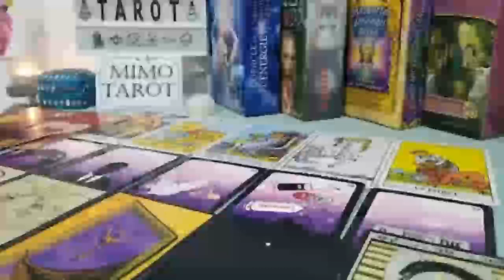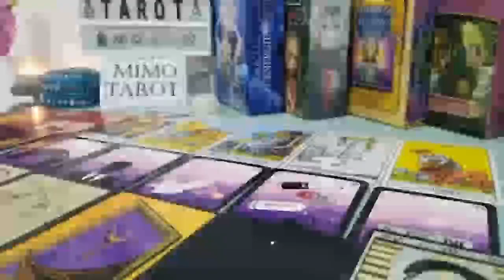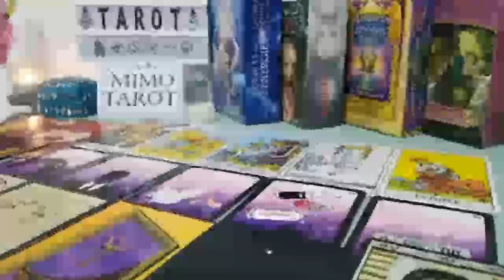Gemini Tarot Love Reading They Miss u So Much !